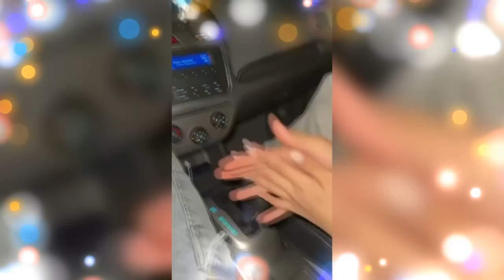Айсажанға 26 мың теңгенің гүлін сыйлады😱 Бір Болайық! 06.09.23